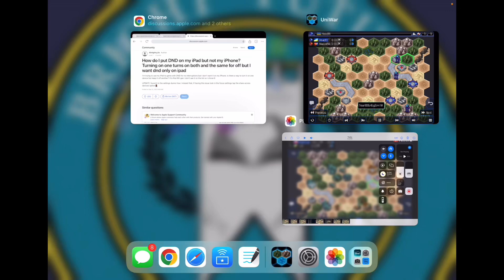blazze94 vs Headttt - TvT - QUARTERFINALS - UniWar Championship March 24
Get ready for an epic showdown as Blaze94 and Headttt face off in a battle for supremacy! In this high-stakes TvT matchup, both players are evenly matched! The winner of this match will be moved up into the top-ten rankings and the other sent back down to the top 25!

Play UniWar on iOS or Android